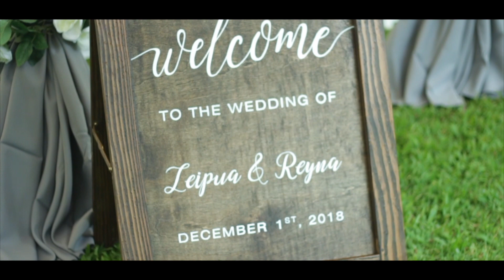Leipua & Reyna Wedding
Reyna & Leipua Wedding December 01, 2018